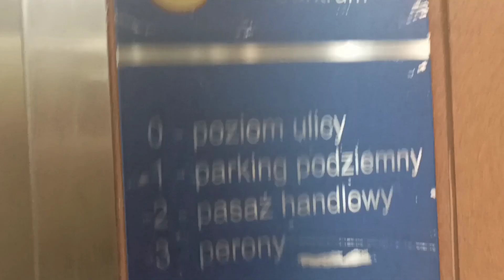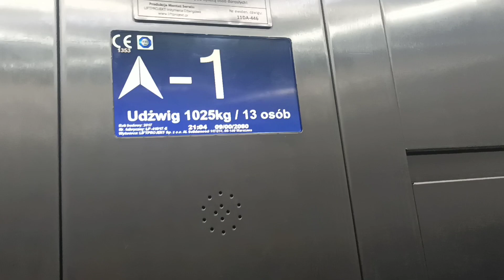Winda LiftProject 2017 Stacja metra Centrum